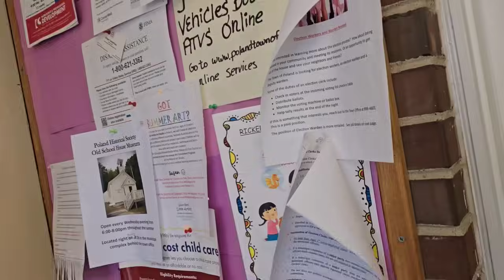3 SHERIFF'S DEPUTIES RUSH FOR A CAMERA!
Apparently, it's illegal to film someone if they think they're a rough guy or if you're pregnant. Both were reasons that the Androscoggin County Sheriff's Department were called to deal with us!

CHECK OUT @johndenicola12678